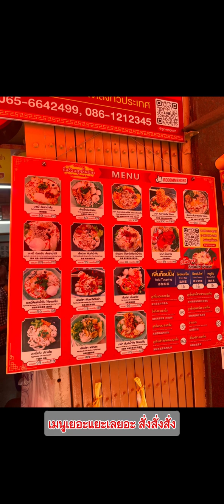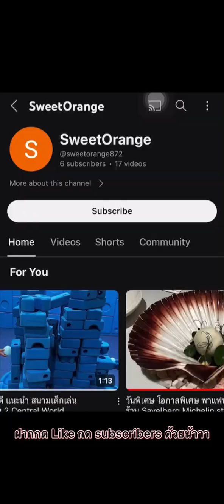เปิด map ถ.จอมทอง ร้านกิมง้วนลูกชิ้นปลา